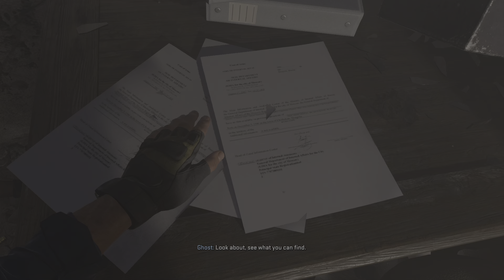Modern Warfare II: [2] Kill Or Capture. PS5 4K HDR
Ghost Meets Soap McTavish..Impressive Graphics/Night Vision..Ps5 4K 60fps